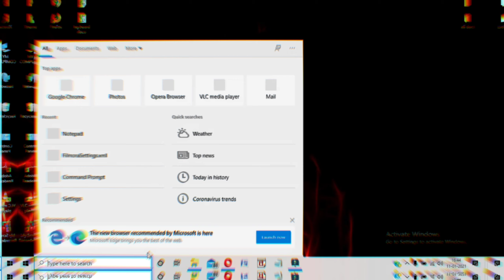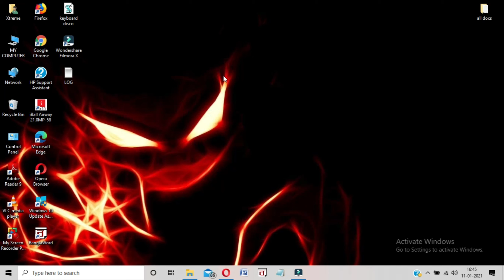Make Your Own Amazing Digital Diary Using Notepad | Amazing Notepad Tricks